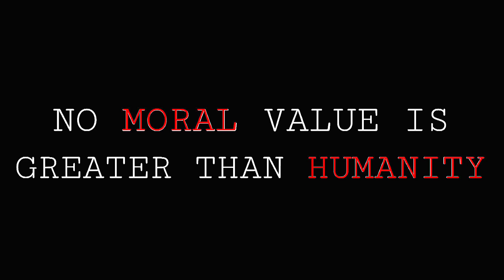অসহায় শিশুর মুখে একটু হাসি ফোটানোর চেষ্টা || Save humanity